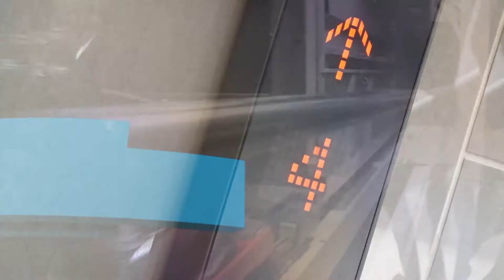Chef Eddie Garza | Bandeja Paisa Vegana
El Chef y talento creativo Eddie Garza, experto en nutrición y en cocina saludable, llega a Colombia a compartir las ventajas de la tendencia alimenticia número uno del 2018 "A Base de Plantas" y la deliciosa Bandeja Paisa vegana.